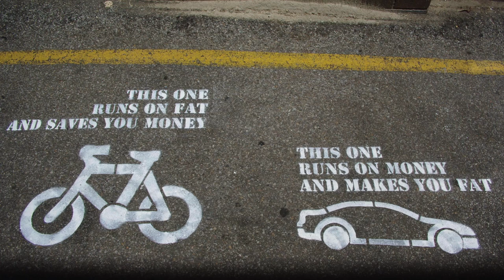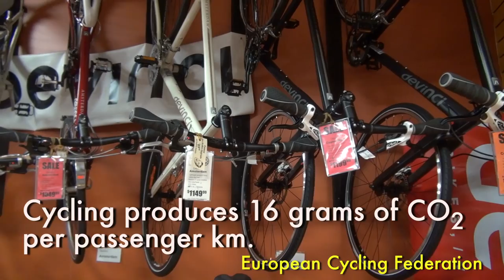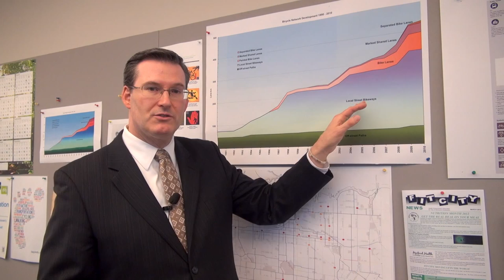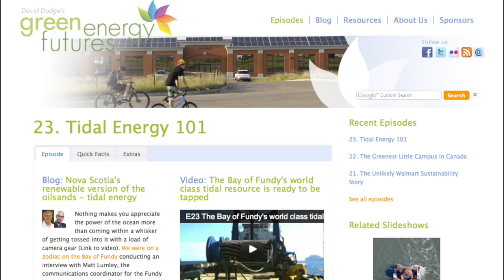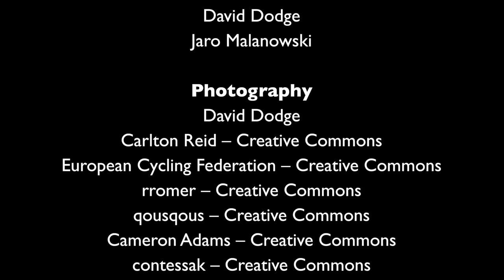27. Bike City - Why building bike infrastructure for grandmas and families just makes sense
There is a snappy acronym out there for the most visible bike commuter out there, they're called MAMILs, middle-aged-men-in-lycra. And Vancouver got to its place as one of the most friendly cities in Canada not by focusing on them but by focusing on people who weren't nearly as proficient as riding in traffic. By making it more comfortable for them they've seen bike trips grow by 180 per cent over the past 15 years. In fact, 12 out out of every 100 trips is done on a bike in Vancouver

This week we examine how Vancouver became bike city and why this is important for cities who want to reduce their carbon emissions and become more efficient.